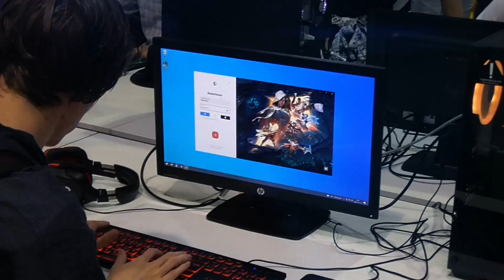Dream Away | Nyári MONDOCON 2021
Másfél év után visszatért a MondoCon! Én ott voltam és készítettem egy kis összefoglaló zenés videót! :) HATALMAS GIGA-MEGA köszönet mindenkinek, aki szerepelt!
Illetve köszönet Miyaou-nak az új logóért! ^^